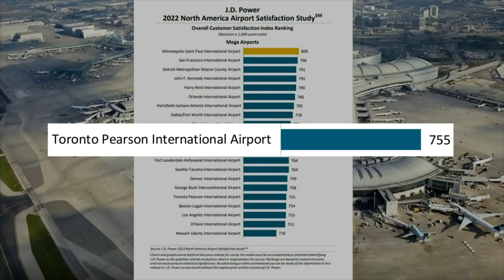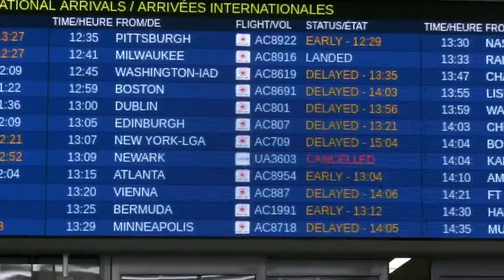Pearson among worst five of North America's biggest airports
According to JD Power's annual customer satisfaction survey, Toronto Pearson is ranked 16th out of 20 mega-sized airports.